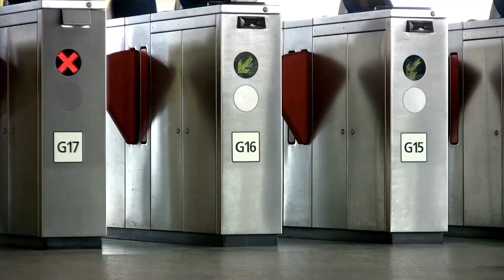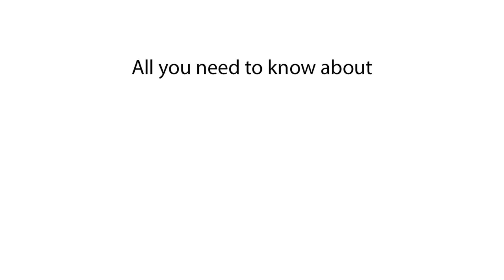Population of Davao City | How many people live in Davao City, Philippines?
Discover the population of Davao City and find out how many people live in Davao City, Philippines. Learn about the current population of Davao City in this video.

In this video, we explore the population of Davao City, Philippines, and share the latest data on how many people live in Davao City. Watch this video to get the latest population numbers and growth trends in Davao City.